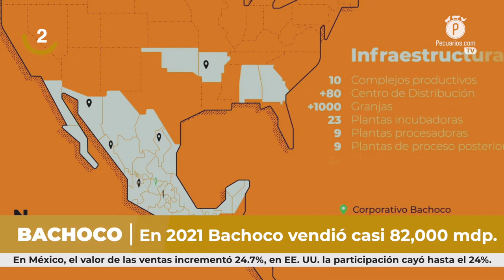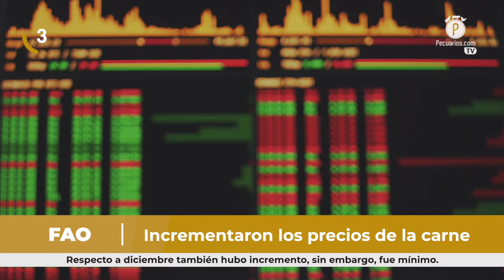Pecuarios TV: Las breves del sector avícola - 11 febrero